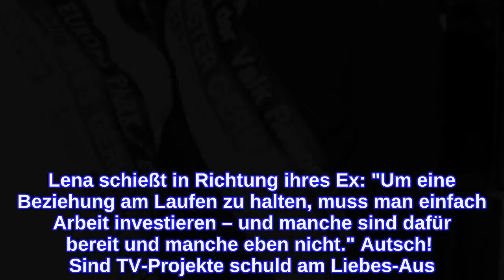Schluss wegen der "Bachelorette"?Ex Lena Bröder erhebt heftige Vorwürfe gegen Dominik...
ER hat mir IHR Schluss gemacht - per Handy! Von wegen einvernehmliche Trennung! Bei Miss Germany Lena Bröder und Mister Germany Dominic Bruntner sollte es die ganz große Liebe werden. Doch nach nur wenigen Monaten Beziehung folgte dann das Beziehungs-Aus der beiden. Jetzt erzählt die Schönheitskönigin, wie das Beziehungsende zwischen ihr und Dominik wirklich ablief. Und eines steht fest: Der 25-Jährige kommt bei Lenas Aussagen gar nicht gut weg!  "Er hat per WhatsApp Schluss gemacht", klagt Lena Bröder bitter enttäuscht gegenüber OK!. Nanu? In Dominik Bruntners offiziellem Statement zum Liebes-Aus hieß es noch: "WIR haben uns getrennt." Nun kommt heraus: Es war allein SEINE Entscheidung. erzählt die Schönheitskönigin traurig.      Dreimal haben Mister und Miss Germany es miteinander versucht. Dreimal hat es nicht geklappt. Umso schlimmer, dass Dominik offenbar nicht den Mut hatte, Lena persönlich zu sagen, dass es vorbei ist. schimpft Lena. Wie demütigend! Lena Bröder: "Eifersucht war nie ein Thema" Laut des "Promi Big Brother"- Stars sei die Distanz und der Altersunterschied (die beiden trennen allerdings nur drei Jahre!) schuld am Liebes-Aus gewesen. Auch ihre Eifersucht soll der Beziehung den Garaus gemacht haben. "Lena hat es schon gestört, dass ich auf Veranstaltungen mit anderen Frauen geredet habe", behauptete Dominik letzte Woche gegenüber OK!. Aber ist das die Wahrheit? Lena bestreitet das. Sie sagt: "Eifersucht war nie ein großes Thema für uns. Ich war mir stets seines Berufes bewusst und welche Aufgaben dieser mit sich bringt."      Ihrer Meinung nach habe der 25-Jährige nur nach einem weiteren Grund gesucht, sich nicht fest binden zu müssen. Lena schießt in Richtung ihres Ex: "Um eine Beziehung am Laufen zu halten, muss man einfach Arbeit investieren – und manche sind dafür bereit und manche eben nicht." Autsch!  Sind TV-Projekte schuld am Liebes-Aus? Die 28-Jährige glaubt, dass Dominik sie aus purer Berechnung abgesägt hat: Lena nimmt an, dass Dominik an der neuen Staffel von "Die Bachelorette" teilnehmen wird. Ist ihm seine Karriere wichtiger als die Liebe? Und was wäre, wenn Dominik reumütig zurückkriechen würde? Würde sie ihn zurücknehmen? Lena stellt klar: "Wenn er der Richtige wäre, dann würde es auch jetzt mit der Beziehung klappen und nicht erst in ein paar Jahren. Daher wird es wohl keine vierte Chance geben."  Weitere spannende Promi-News liest du in der neuen Ausgabe der OK! - seit Mittwoch, 4. April, im Handel!